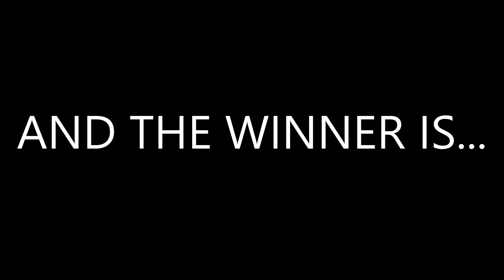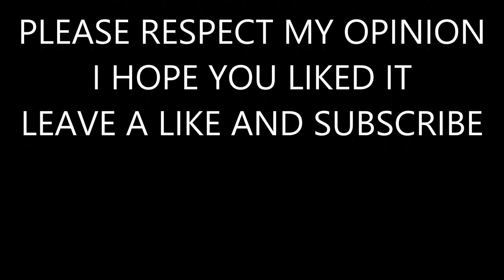Eurovision 2006 VS Junior Eurovision 2006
You want to know what I prefer Eurovision 2006 or Junior Eurovision 2006? Well you can find out in this video. This is just my opinion so it's OK if you disagree but please don't be rude.